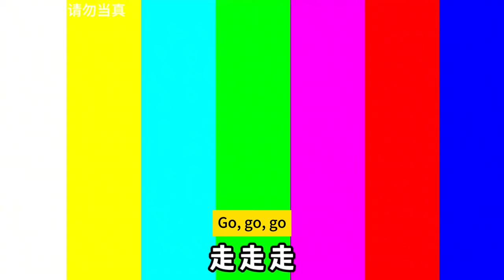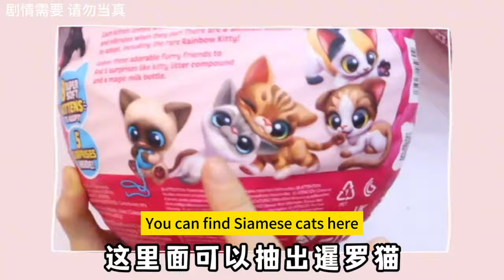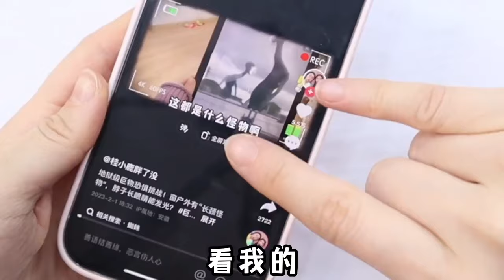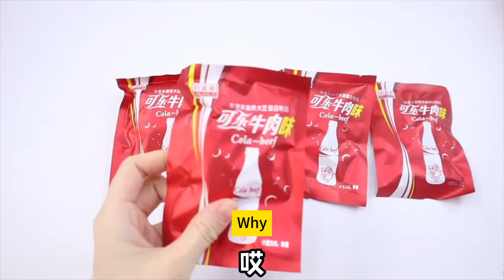Blind cat eggs can produce rainbow cats, giving you a chance to realize your wish!